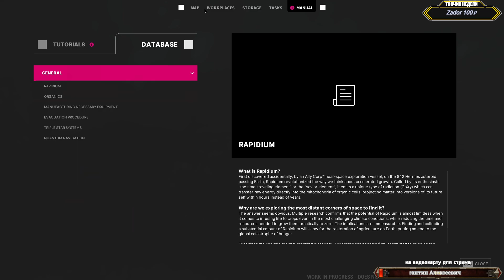The Alters - НЕОБЫЧНАЯ ВЫЖИВАЛКА 🕹Первый взгляд на демо игры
The Alters Demo - НЕОБЫЧНАЯ ВЫЖИВАЛКА 🕹Первый взгляд